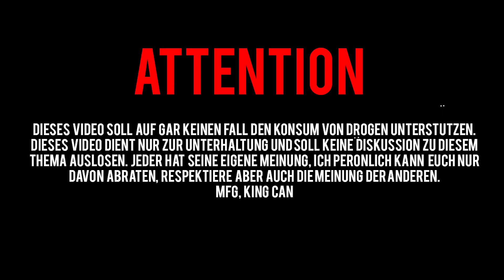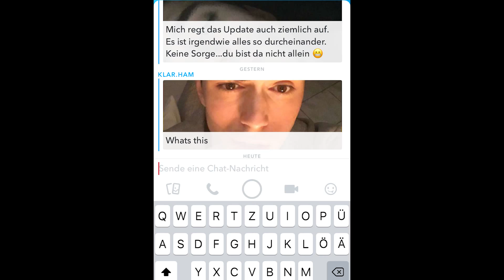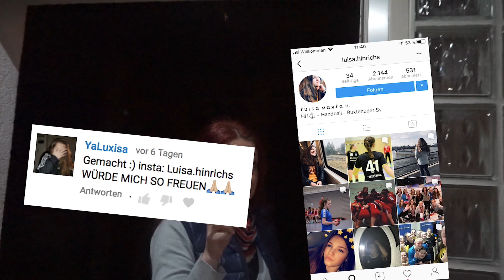DROGEN PRANK an MAMA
DROGEN PRANK an MAMA (geht schief)...